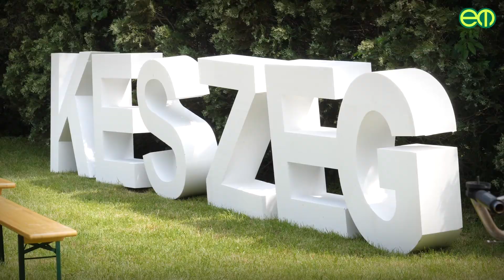Viharos verseny Keszegen - STIHL Regionális Fakitermelő Verseny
STIHL Regionális Fakitermelő Verseny